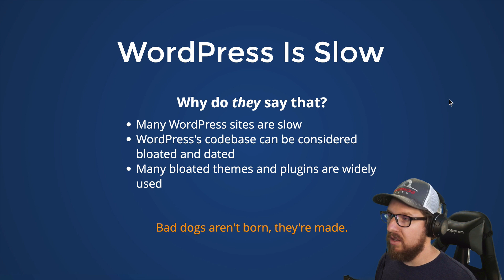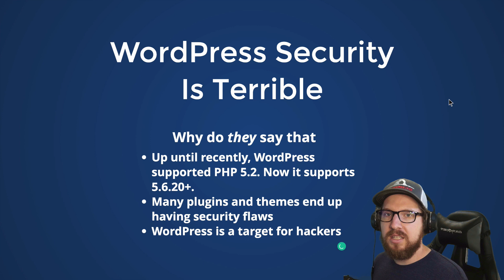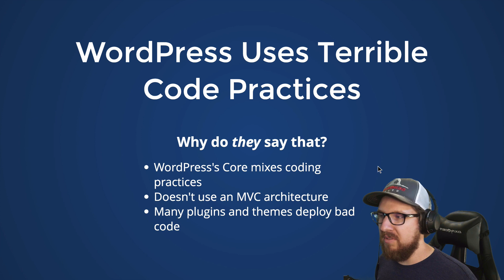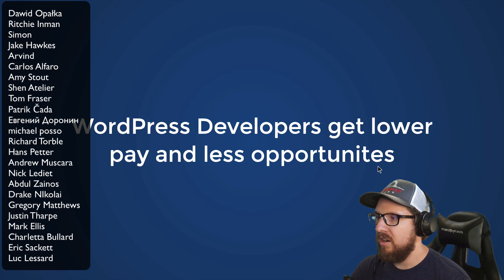Is WordPress A Bad Choice?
In this video, I go over why WordPress gets a bad name and give my thoughts on each point!